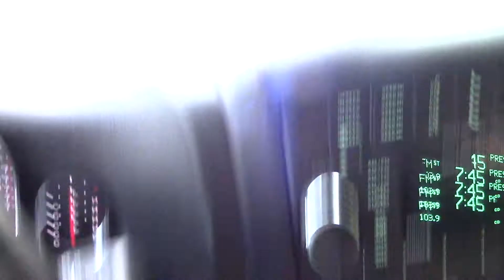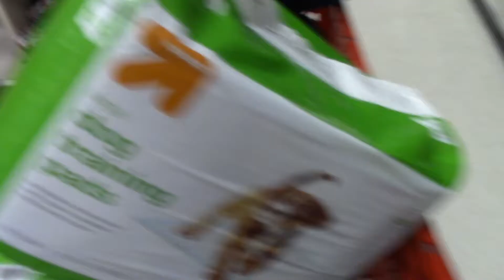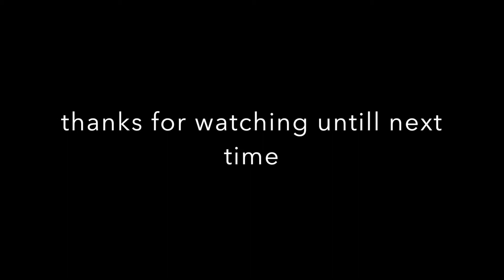Adventures with humphrey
we just being goofy no harm intended